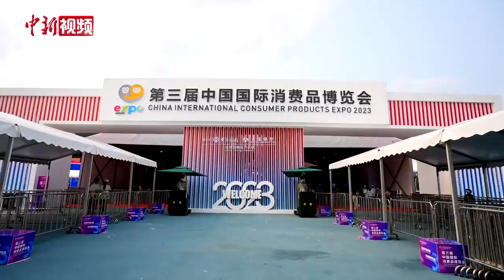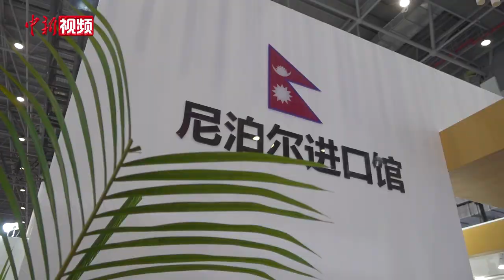“一带一路”沿线国家展商消博会上寻中国商机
鲜艳斑斓的阿富汗青金石艺术摆件、精致的尼泊尔满月颂钵、秘鲁纯羊驼毛制成的可爱玩偶……在第三届中国国际消费品博览会上，来自“一带一路”沿线国家的消费精品摆上展台，吸引众多参观者驻足。

古老的丝绸之路将沿线国家联系在一起，如今借助“一带一路”，中国消费者可以在消博会上近距离了解其他国家的消费精品，拉进彼此之间的距离。“一带一路”展商称赞消博会助力其开拓庞大的中国消费市场。（林士杰）